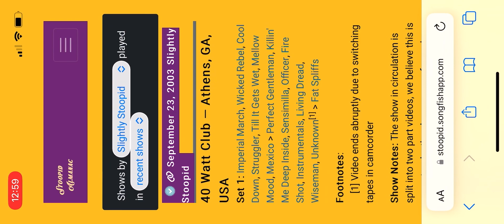Fat Spliffs Northbound Train Lil Jammer 9.23.03 Slightly Stoopid Live At The 40 Watt Club Athens GA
Taper: Josh Woodby